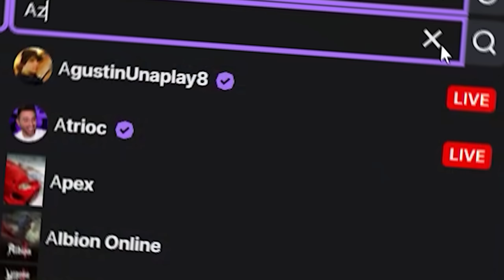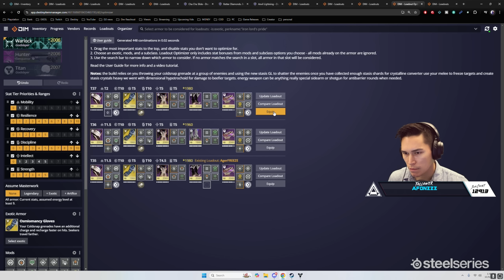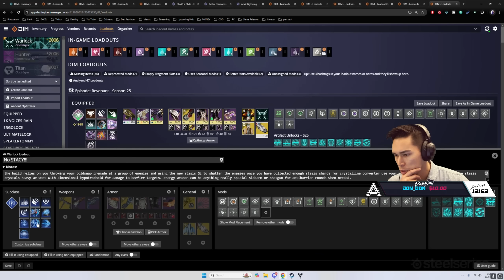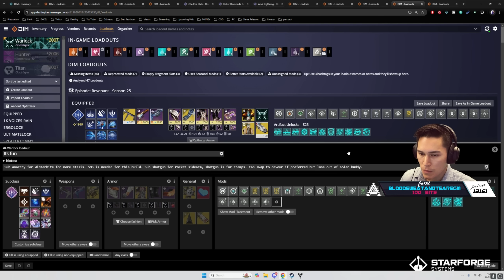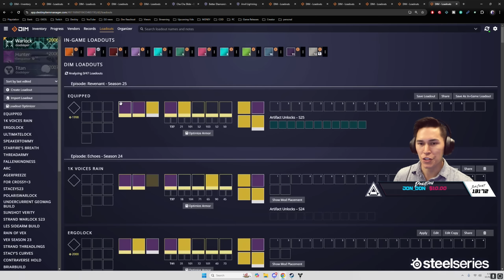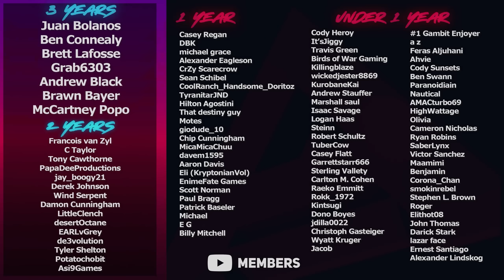These Revenant Builds BROKE Onslaught (Build Battles) | Destiny 2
We're back with out first episode of Build Battles in the new episode, Revenant. Les vs Wagz, who has the better build?

Timestamps:
0:00 Intro
0:35 Les's Build Breakdown
3:00 Les's Build Gameplay
18:05 Wagz's Build Breakdown
19:52 Wagz's Build Gameplay

Catch us live on Twitch!